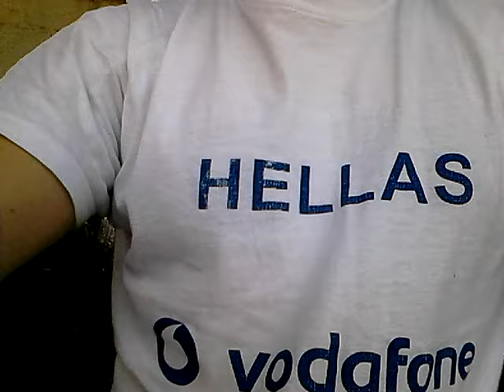How a real youtuber should be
ShoutOut to..
Daigo plays